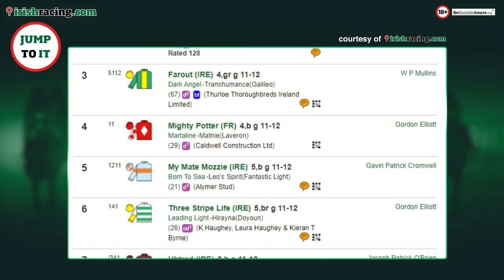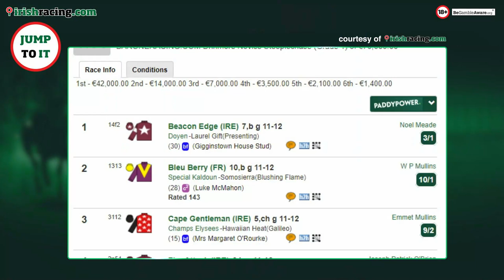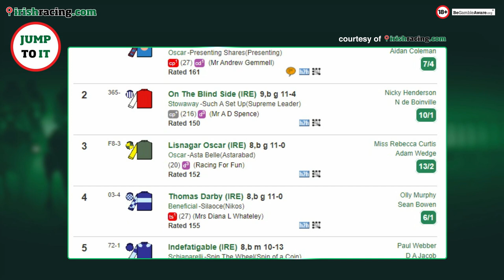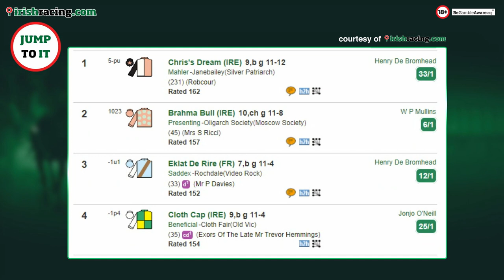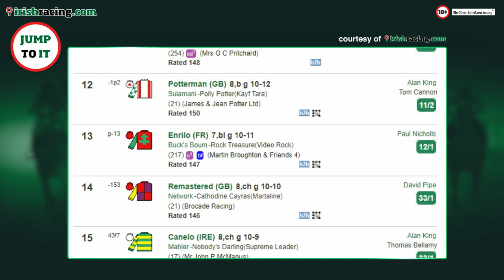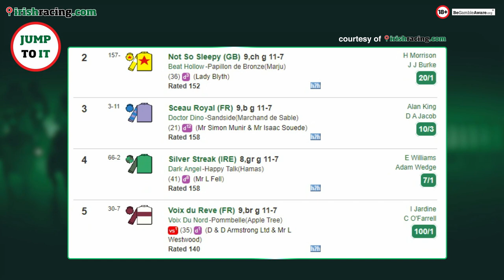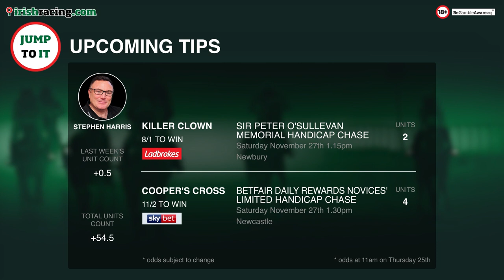Grade 1's Galore | Newbury, Newcastle and Fairyhouse Preview & Tips | Jump To It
Joe Ryan is joined by regulars Ed Quigley and IrishRacing's Vincent Finegan and back from his short break bettingexpert's resident tipster Stephen Harris to preview the plethora of Grade 1 races on both sides of the Irish Sea.

The lads also reflect on the action at Haydock and Ascot last weekend, as well as the odd victory by All Class at Punchestown in the week.

Ed gives a heated rant on Shishkin being withdrawn from the Tingle Creek and all the furore that surrounds that news, Stephen gives us his take on the increase in prize money over in France and Vincent brings his Irish expertise as we look at the Fairyhouse card on Sunday.

Will Epatante win another Fighting Fifth Hurdle at Newcastle?

Who will come out on top in the Ladbrokes Trophy Chase?

Which runners will add their name to the roll of honours in some prestigious Fairyhouse races? Can Honeysuckle continue to dominate her rivals?

As always the guys give their best bets. Will it be a weekend full of profit for the team?

00:00 Intro
01:12 All Class' odd Punchestown win
07:12 Shishkin withdrawal from Tingle Creek
13:59 French prize money increase
16:40 Haydock review
21:34 Ascot review
22:34 Upcoming races: Royal Bond Novice Hurdle at Fairyhouse
25:28 Upcoming races: Drinmore Novice Chase at Fairyhouse
26:17 Upcoming races: Hattons Grace Hurdle at Fairyhouse
29:55 Upcoming races: Long Distance Hurdle at Newbury
33:51 Upcoming races: Ladbrokes Trophy Chase at Newbury
37:29 Upcoming races: Fighting Fifth Hurdle at Newcastle
39:48 Tips Of The Week